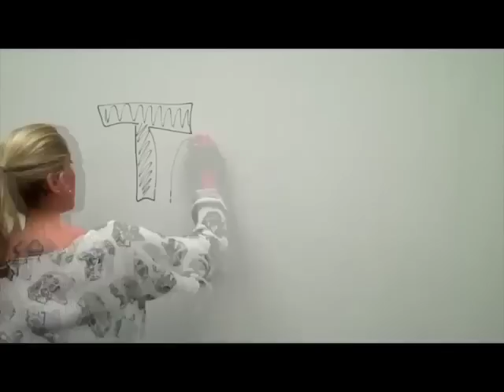AUSB Grad Elisabeth Danielsen's Capstone Video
Antioch University BA graduate Elizabeth Danielsen shows off her capstone video. Elisabeth graduated in Spring 2014 with a concentration was in Communication and Media.